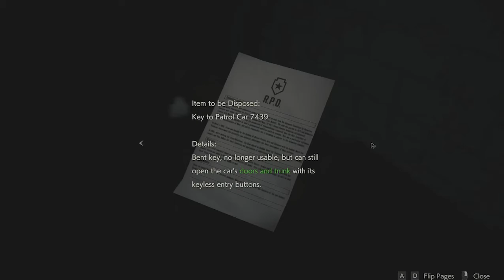Resident Evil 2 Remake Gameplay Walkthrough Part 6 (Leon side) | Muhammad Abbas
My name is Muhammad Abbas and i am playing the resident evil 2 remake it is a 2nd run of leon side story it a horror game it has hidden jump scare this is action action and story game enjoy the video.